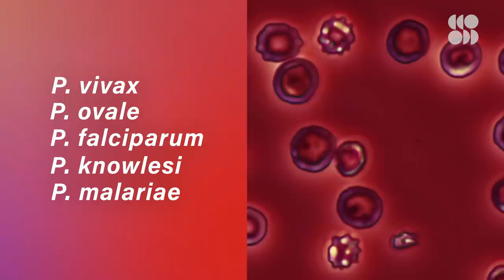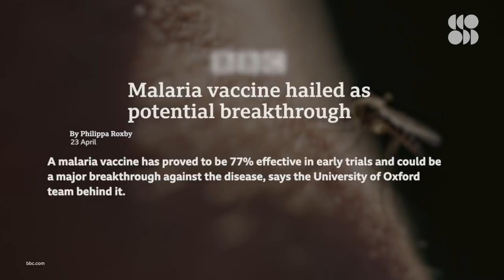The First Ever Malaria Vaccine Just Got Approved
Malaria has been around for a thousand years and affects 200 million people globally. But right now, several promising vaccines are in development or trials. If approved, a vaccine could change the world forever.

Before COVID, many other diseases plagued our world...and they haven’t simply gone away. In fact, the current pandemic has actually made many other epidemics even harder to treat and control.

But there’s good news on the horizon, because recent breakthroughs are bringing us more immunity than we’ve ever had before to one of the world’s oldest and deadliest infectious diseases. That disease is malaria. It affects over 200 MILLION people and kills about half a million people every year.

It’s actually one of the world’s leading causes of death for children under 5. And it’s been around for literal millenia. Like, we have evidence for this parasite as far back as the neolithic period, and we still don’t have a handle on it...why?!

See, when we make a vaccine, we’re trying to get your body to protect itself by introducing it to the parts of the pathogen that would make you sick, what’s called an antigen. For COVID, that’s the viral spike protein.  But parasites are generally much more complex pathogens than bacteria or viruses, so those antigens are more complicated. But there are some on the horizon.

Malaria vaccine shows promise — now come tougher trials
It took researchers less than a year to develop a roster of effective vaccines against COVID-19, but half a century of toil has still not yielded a vaccine against malaria that meets the World Health Organization’s efficacy goal. Part of the problem is low investment in preventing a disease that predominately affects low- and middle-income countries.

A malaria vaccine has proved to be 77% effective in early trials and could be a major breakthrough against the disease, says the University of Oxford team behind it.

Malaria is notoriously hard to vaccinate against. A new vaccine technology might change that.
Despite decades of research, only one malaria vaccine so far has passed muster. It has fairly low efficacy — perhaps around 30 percent — and requires a series of four shots, which makes it a challenge to administer in poor, rural areas where malaria often hits the hardest.